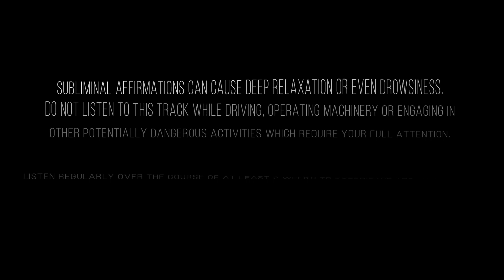360 Hz - I AM HEALTHY - SUBCONSCIOUS PROGRAMMING AUDIO | THETA AFFIRMATION | BINAURAL BEAT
ATTRACT HEALTH - SUBCONSCIOUS PROGRAMMING AUDIO | THETA HYPNOSIS | BINAURAL BEAT 360 Hz

Do you want to achieve optimal health and wellbeing? Are you having trouble getting over a lingering illness or dealing with aches and pains that just never seem to go away?

These positive affirmations will provide a massive boost to anyone using the law of attraction principles to attract health and vitality. They will help you overcome deeply held negative beliefs and thought patterns and transform you into someone who has the positive, clear, and strong state of mind needed to manifest a high degree of health and vitality.

Subliminal affirmations in this session :
My mind is brilliant; my body is healthy; my soul is tranquil.
Every cell in my body vibrates with energy & health.
I choose healing for my heart, body and soul every day.
I forgive myself and I’m able to forgive those who have hurt me in the past.
I am healthy in my mind, body, and spirit.
I am grateful for the healing that’s happening in my body.
I manifest perfect health by letting go of what doesn’t serve me.
I give myself permission to heal inside and out.
I heal in my own time and I’m patient with myself every day.
I am radiant, beautiful and strong; and I enjoy a healthy life.
I have all the energy I need to accomplish my goals and to fulfill my desires.
God’s love heals me and makes me whole.
My body is healed, restored and filled with energy.
I feel better and better each and every day in each and every way.
I am filled with gratitude for all that I have.
Every cell in my body sparkles with joy and happiness.
Every cell in my body vibrates with energy and health.
Life is good. I love life and it loves me.
Loving kindness fills my body and soul with goodness and health.
I am radiantly healthy in body, mind, and spirit.
My cells, organs and system function in health and harmony.
I heal with ease and joy.
I attract and accept perfect health. It makes me feel good.
I feel deserving of a healthy, happy life and I accept it gratefully.
I always maintain a perfectly healthy mind, body, and spirit.
Every day and in every way, I get better and better.
I heal myself with love and gratitude.
I am attuned to the needs of my body, mind, and spirit.
I pay attention and nourish myself with all that is wholesome, nourishing, and good for  me.
My body is the temple that houses my spirit and I treat it with reverence and care.
I nourish my mind, body, and soul.
My body heals quickly and easily.
I love my body and my body loves me.
Every cell, every gland, and every organ in my body regenerates itself.
I feel the glow of God’s love in every cell of my body.
I allow, accept, and appreciate healing throughout my body, mind, and spirit.
I release toxins and let go of unhealthy cells and allow them to pass out of my body to make room for new healthy cells.
I am restoring myself to perfect health.
I feel revitalized, refreshed and in perfect health.
Every cell, every organ, and every gland of every system in my body thrives in ultimate wellness and natural perfection.
I feel healthier and happier than I have in years.
Every part of me easily and effortlessly lets go of hurt and negative feelings.
I am perfectly healthy in body, mind, and emotions.
The more I relax, the better I feel, and the healthier I am.
Everyday, I can see my health and fitness improving.
I see results everytime I listen to this.
I am starting to gain results right now.